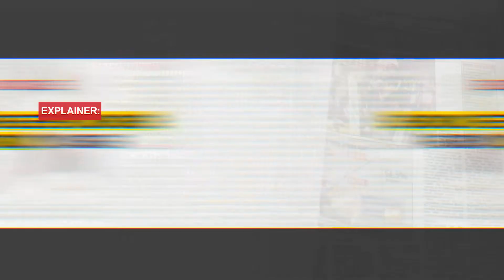In The New Vision March 09, 2022